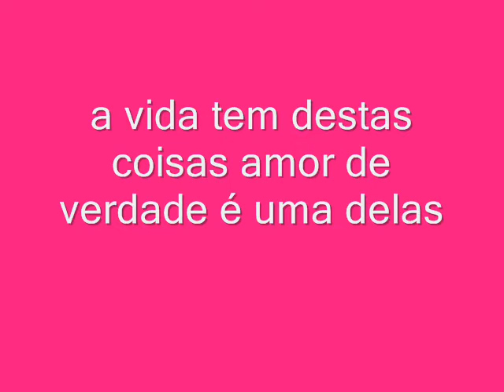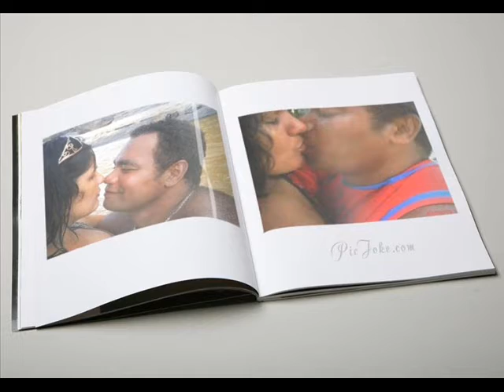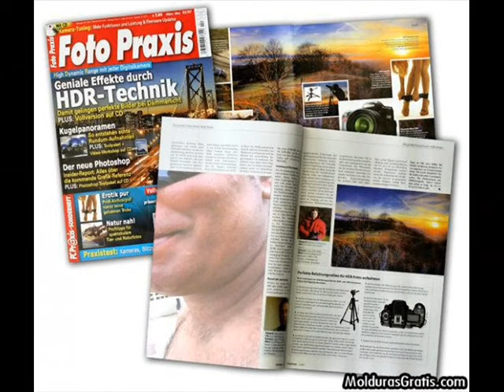VANDA E SILVIO CADA DIA TE QUERO MAIS MONTAGEM.wmv